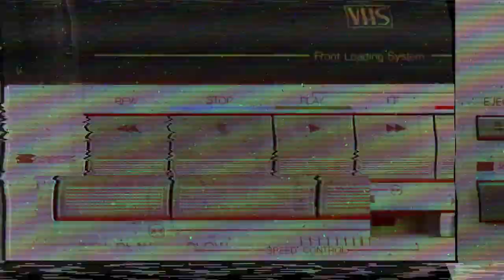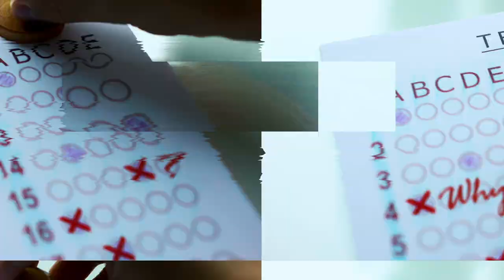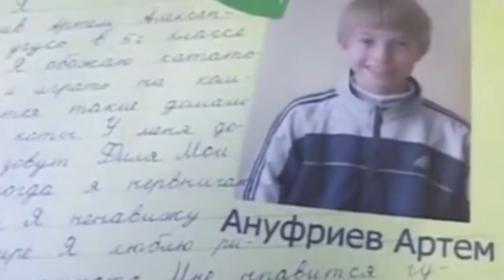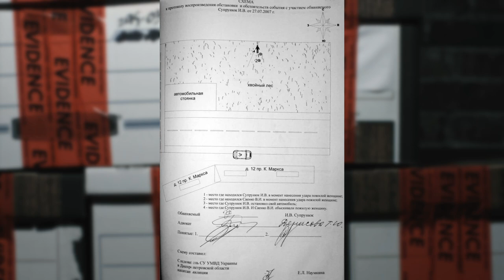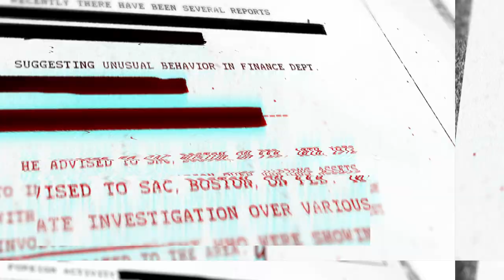Most DISTURBING Serial Killers - The Dnepropetrovsk Maniacs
0:00 Introduction
0:46 Early life
1:19 Start killings
3:22 Arrest and trial
4:50 Ending

Serial Killers Worldwide

In the summer of 2007, the calm atmosphere of Dnepropetrovsk, Ukraine’s fourth-largest city, was shattered. Residents, once carefree, were now gripped by a chilling fear. Over the course of 21 harrowing days, three local teenagers launched a killing spree, taking 21 innocent lives. The horror
didn't stop at the crimes themselves; the trio documented their actions in what are now considered among the most haunting videos the internet has ever seen.

Today, we take a look at the gruesome story of the Dnepropetrovsk Maniacs. From a young age, Viktor Sayenko and Igor Suprunyuk displayed disturbing tendencies, like torturing animals and photographing their vile acts. Alexander Hanzha, initially a bystander, soon became an
accomplice. The descent of the three young boys was marked by signs like slipping grades and violent tendencies in school. Their twisted bond deepened in their teenage years as they challenged each other's fears, leading to unsettling acts like hanging over a 14th-floor balcony and torturing stray dogs in the woods.

About Serial Killers Worldwide
🎥 Videos about serial killers, serial killer news and serial killer facts
🎨 Written, voiced and produced by Serial Killers Worldwide